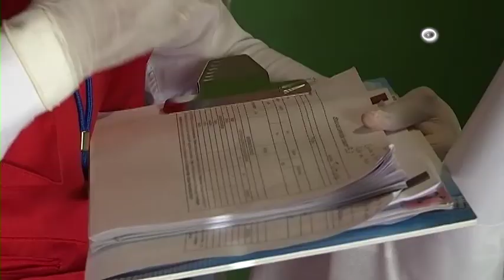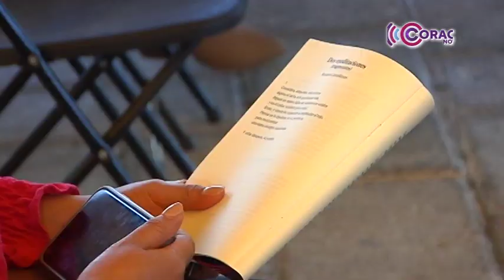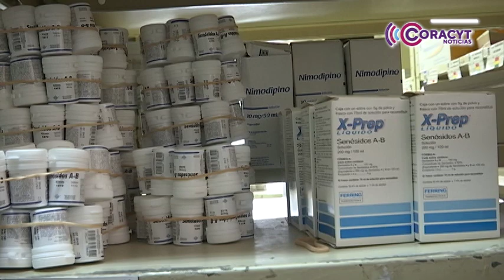Entregaron pueblos indígenas y afromexicanos, bastón de mando a Claudia Sheinbaum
Durante su mensaje al pueblo de México, la presidenta de México presentó los 100 puntos que implementará en su gobierno en los rubros de educación, salud, igualdad de género y desarrollo sostenible.